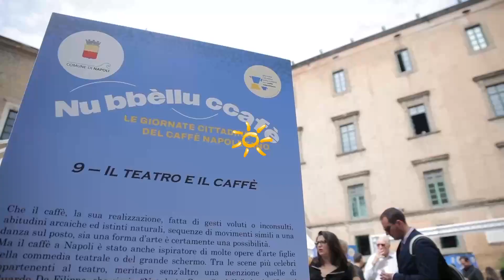"Nu bbèllu ccafè" su NAPOLIVILLAGE